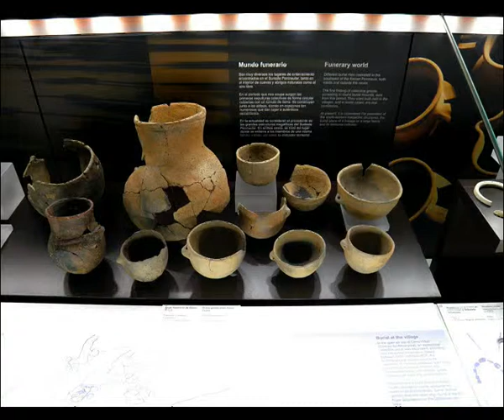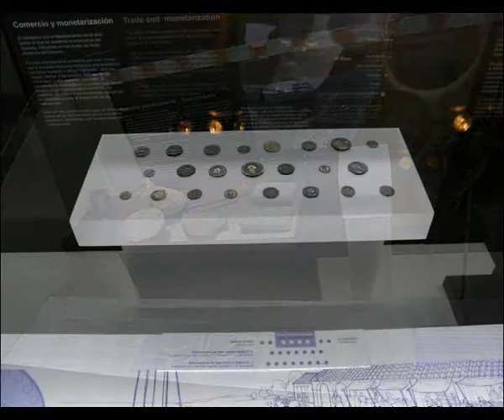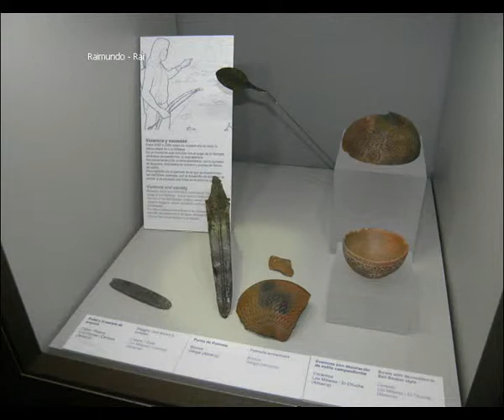Museo de Almería en imágenes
Imágenes del museo de almería.